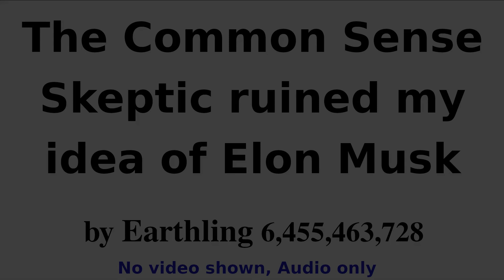The Common Sense Skeptic ruined Elon Musk's aura for me